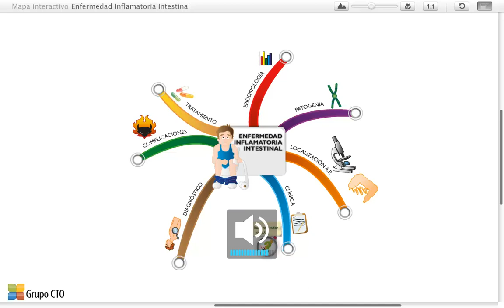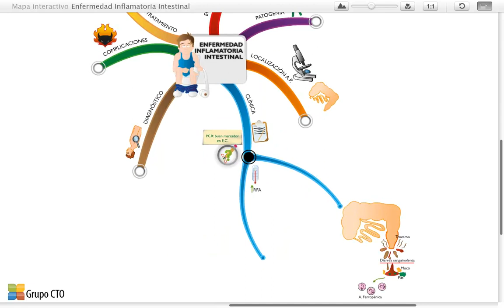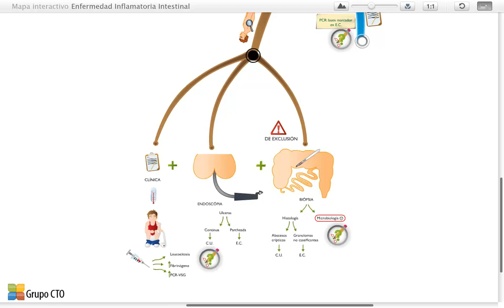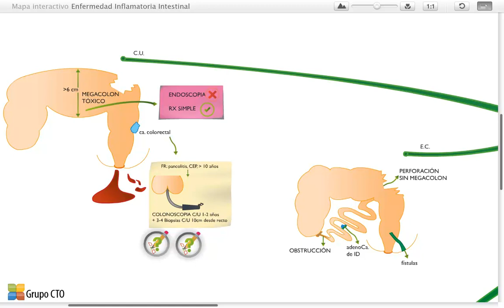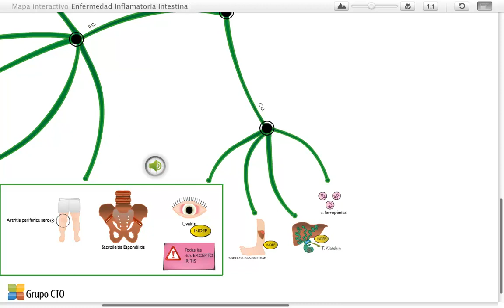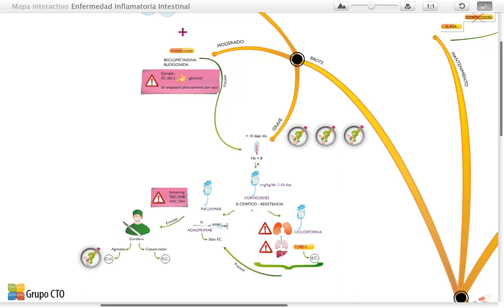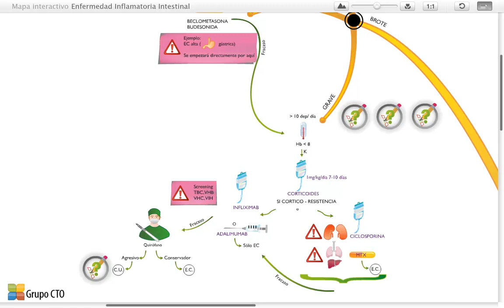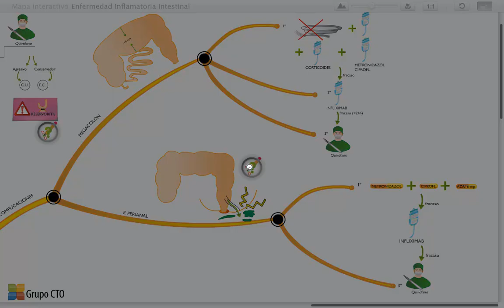Mapas mentales gastroenterologia - Enfermedad Inflamatoria Intestinal